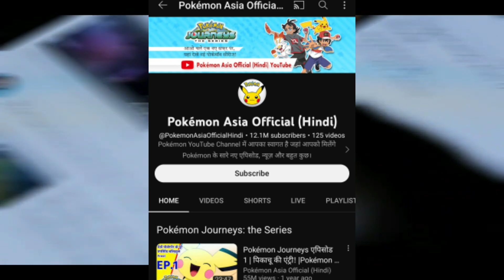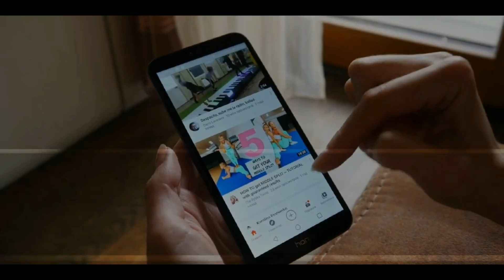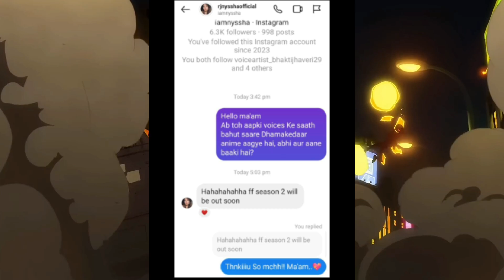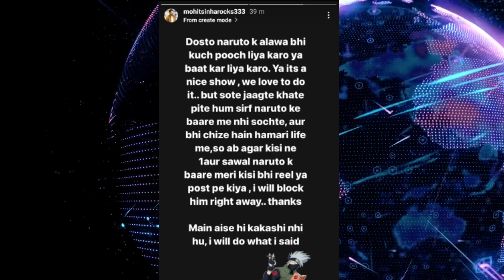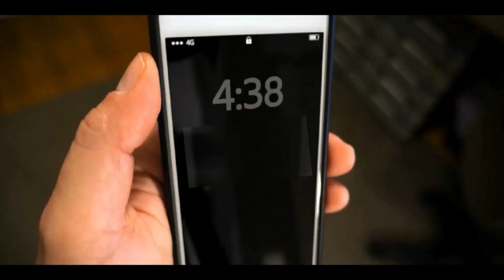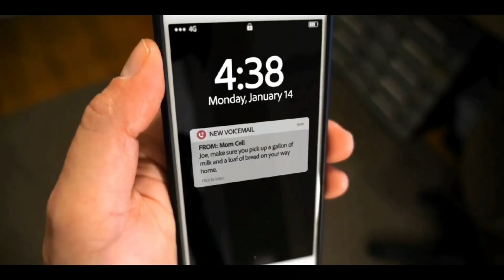Naruto Voice😡 Actor ANGRY On Fans!One Piece Hindi Dub Not Coming!New Update